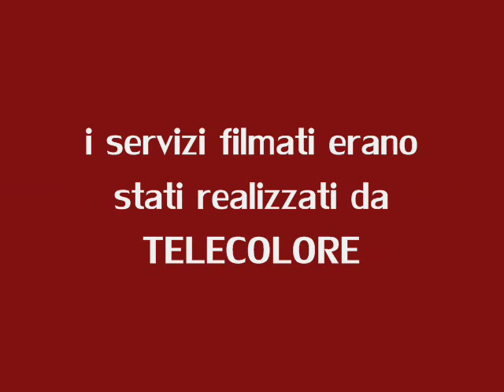Salernitana : il ricordo di Delio Rossi, omaggio a Franco Colomba 95/96.wmv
Video che ripropone vecchi servizi filmati realizzati da Telecolore, circa il ricordo di Delio Rossi e l'omaggio a Franco Colomba.